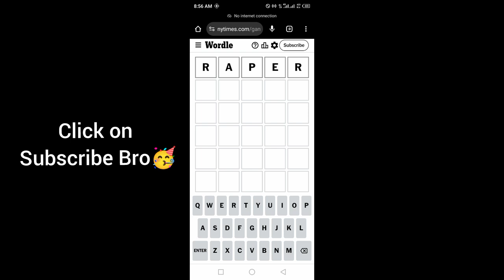Wordle New York Times NYT Today Answer 15 September 2024 Sunday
WORDLE No.1184